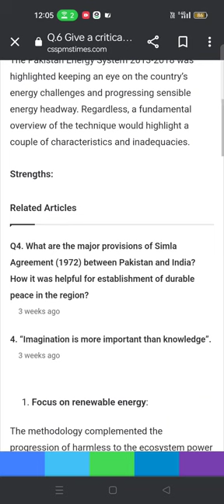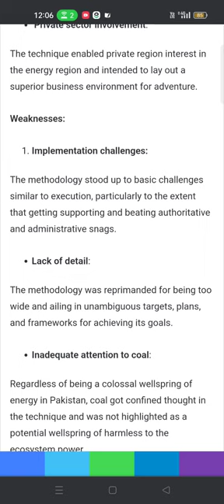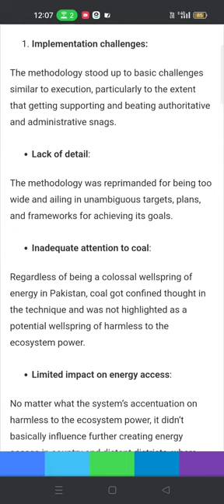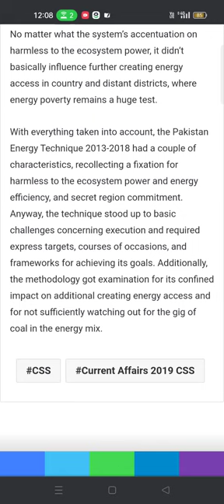Q.6 Give a critical review of Pakistan Energy Policy 2013 – 2018. 2019